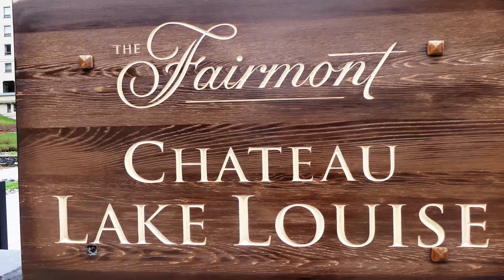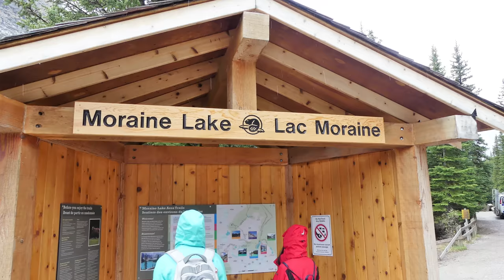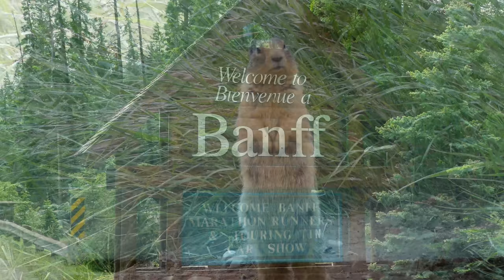Day 28 - Lake Louise, Lake Moraine, Tunnel Mountain -Trailer Court Campground, Banff (4K)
CANADA Bound - Day 28 finds us driving down from Yoho National Park to our campsite at Tunnel Mountain - Trailer Court in the town of Banff. Since we planned on stopping at Lake Louise on the way we decided to get an early start and arrived shortly before 9 am. We got one of the last parking spaces in the close parking lot and were grateful we weren't lugging a travel trailer with us. Even then there were quite a few tourists already there and they were rapidly arriving. I showed Yoly the Chateau briefly and we headed out for a quick look at Lake Moraine. By the time we got there, about 11 am, the parking lot was full and we had to park along the road and walk about a mile to get to the water's edge. It's a smaller attraction but equally as crowded for it's size. From there we headed into Banff and located the campground. We managed to finagle a single night at what is called the "Trailer Court" which has full hook ups. We will have to move tomorrow for a couple nights down the block to Tunnel Mountain Village 2 campground which only has electricity. We catch up on some rest, Yoly does her book-keeping and I play video games.